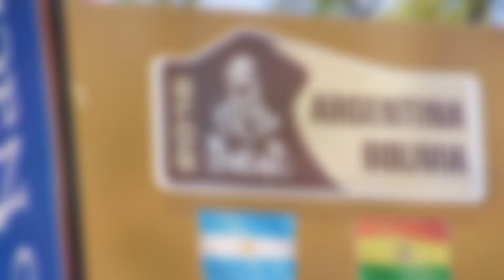Dakar 2016 Highlights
Why Dakar 2016, you might ask? Well, this is a TBT our first race as ToyotaGazooRacingSA back in January 2016, when TeamHilux took on the Dakar. Here are the highlights.